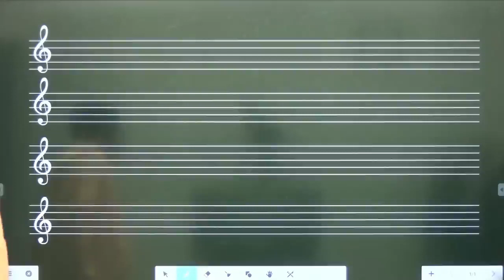Test Paper 2